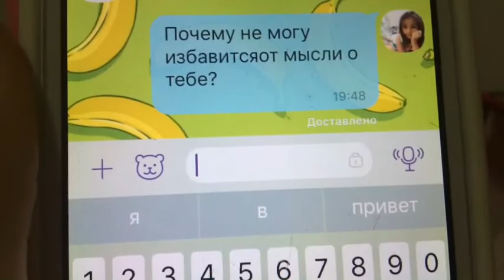Пранк песней! Время и стекло наверно потому что!